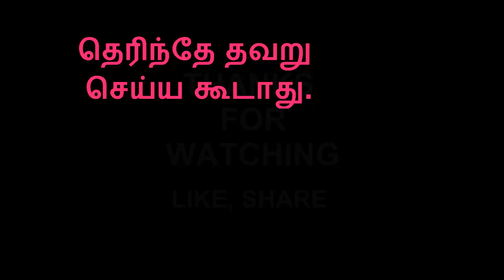கழுதையின் தந்திரம் | Tamil Bedtime Story | Tamil Fairy Tales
கழுதையின் கருநாக்கு l  Bedtime Stories | Tamil Fairy Tales | Tamil Stories | Moral Stories

Welcome to blossom talkies...